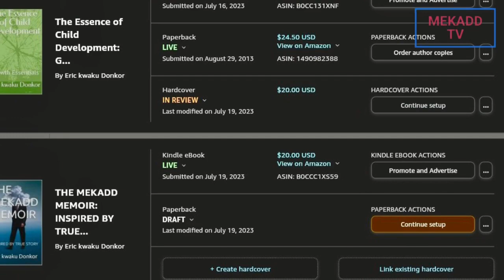news vlogging WHY ARE ARMED CARTELS TAKEN OVER OUR BORDERS?